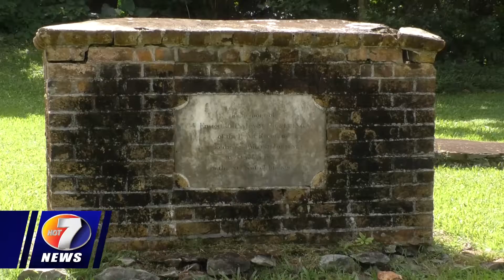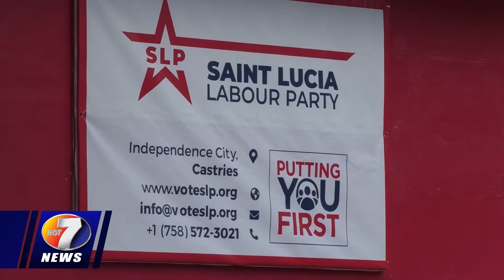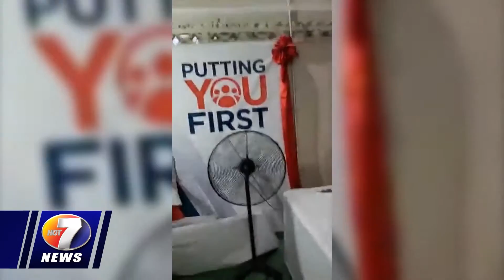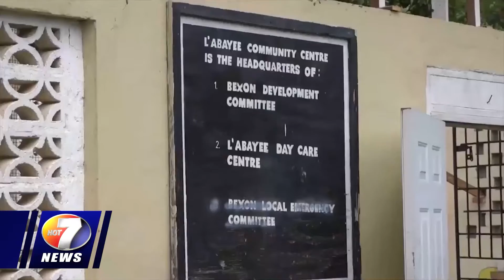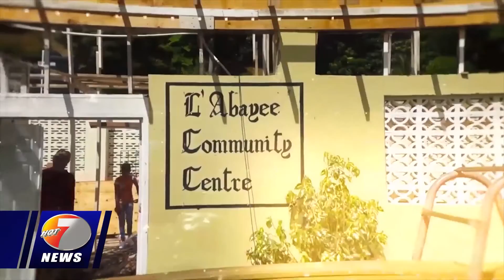NEWS SEPT 18TH BRK 2